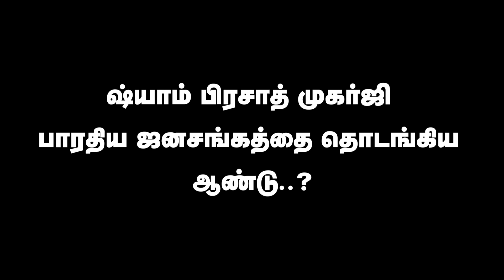ஒரேநாடு; ஒரே சட்டம் எனும் திட்டத்தின் முன்னோடி - ஷ்யாம் பிரசாத் முகர்ஜி | One Nation One Law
ஒரு நாட்டுக்கு 2 சட்டங்கள், 2 சின்னங்கள், இரு அரசமைப்புச் சட்டங்கள் ஆகியவற்றுக்கு எதிராக இருந்தார். ஜம்மு காஷ்மீர், மேற்குவங்கம் இன்று நாட்டின் அங்கமாக இருந்து சுதந்திரமாக அங்கு நாம் செல்ல முகர்ஜியின் தியாகம்தான் காரணம்.தன்னுடைய வாழ்வை, தேசத்தின் ஒற்றுமைக்காக, நலனுக்காக செலவிட்டார்.

திரு செந்தில்வேல்
பாஜக மாவட்ட தலைவர்
திருப்பூர்

நிதியுதவி செய்யுங்கள்.

▶UPI : rajeshsrss@okaxis
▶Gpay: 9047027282